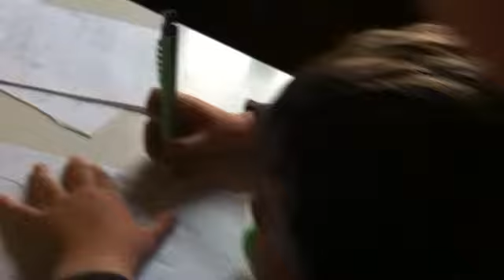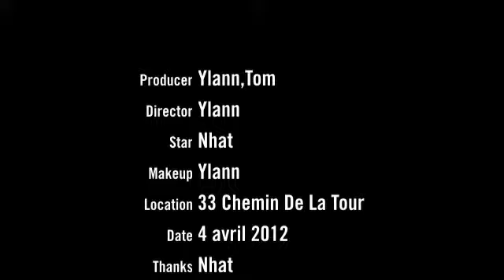Le dessinateur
Réalisation ylann